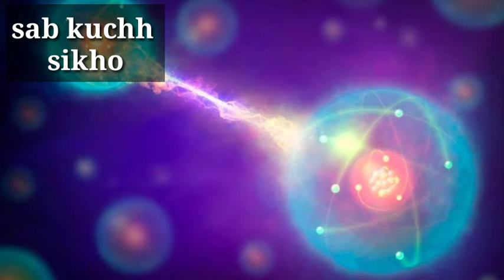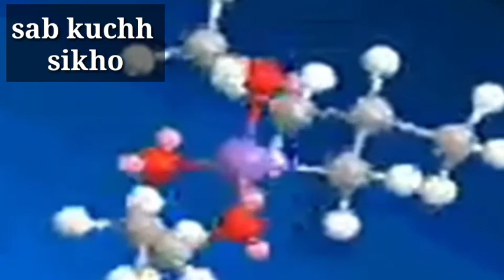जीवन की शुरुआत कैसे हुई🤔 पृथ्वी पर जीवन कैसे आया? jivan ki utpati kaise hui in Hindi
धरती पर जीवन कैसे आया कैसे बना वह कौन सा अनुकूल कारण था जिससे कि जीवन की शुरुआत हुई इसे हम इस रॉकेट इंजन के एक ट्रायल से समझ सकते हैं मैंने आपको बताया इस स्पेस की एक पिक्स जगह से किसी एटम्स के दूसरी जगह के मूवमेंट होने को हम उस पिक्स जगह का रिफ्रेश होना कहते हैं।

हमारा शरीर भी कल्पनाओं में माना कि इस स्पेस की एक पिक्स जगह पर इस समय ऐसा ही है जिस समय हम किसी प्रकार का बदलाव हमारे शरीर में नहीं देख रहे हैं लेकिन कंटिन्यू हमारा शरीर क्वांटम लेवल पर यानी कि एटम लेवल पर रिफ्रेश हो रहा है यानी कि अपनी क्वांटम लेवल के स्पेस की पिकस जगह से क्वांटम लेवल की स्पेस की दूसरी जगह  खिसक रहा है पुरानी जगह को रिफ्रेश करके और यही खिसकाव उस पुरानी जगह को रिफ्रेश करता है और हमारा शरीर लंबे समय बाद हमें बदलता हुआ दिखाई देता है ।

हमें यह तो पता है कि क्वांटम लेवल पर हमारा शरीर स्पेस की पिक्स जगह को कंटिन्यू रिफ्रेश कर रहा है और बहुत ही छोटे लेवल पर नए स्पेस का जन्म हो रहा है और उस स्पेस को रिफ्रेश करते हुए हमारा शरीर आगे बदलाव करते हुए आगे बढ़ रहा है।

वाकई में बदलाव का कारण यही तो नहीं है अब हमें इसे साबित करना है चलिए जानते हैं किस प्रकार से हम हमारी कल्पनाओं में इसे साबित कर सकते हैं।

एक बार फिर से मैं आपको बता दे कि क्वांटम लेवल पर 4/5 एटम्स है उनमें रासायनिक अभिक्रिया हो रही है जैसे ही रासायनिक अभिक्रिया का पहला चरण खत्म होता है क्वांटम लेवल पर उस पिक्स जगह मैं बदलाव होता है यानी कि वह आगे रासायनिक अभिक्रिया स्पेस के नए चरण में संपन्न होगी पुराने स्पेस की पिक्स जगह को रिफ्रेश करके वह नए स्पेस की तरफ बढ़ जाएगी ।

और नए नए स्पेस में किसी दिखने वाली सरचना का रिफ्रेश होते रहना है किसी संरचना में बदलाव के पीछे कारण होता है। और इसी नियम को हमारा शरीर और संपूर्ण जीवन फॉलो करता है।

यह एक आप रॉकेट इंजन का ट्रायल देख सकते हैं स्पेस को यदि हम कोई जीव मान लेते हैं यानी कि हमारी कल्पनाओं में इसे हम स्टेबल कर देते हैं और वह संरचना जिसे हम देख सकते हैं वाकई में वह भी क्वांटम लेवल पर कुछ इसी नियम को फॉलो कर रही है जैसा यह प्रेशर इस समय हमारे आंखों के सामने रिफ्रेश हो रहा है यानी एक जगह को यह रिफ्रेश करते हुए दूसरी जगह में ट्रांसफर हो रहा है तो फिर कल्पनाओं में हम इसे कोई  सरचना मान ले और वह सरचना इस नियम को फॉलो कर रही हो तो हमें कौन सा बदलाव देखने को मिलेगा।  मुझे पता है आप समझ गए होंगे।